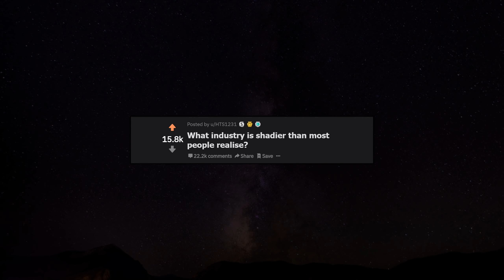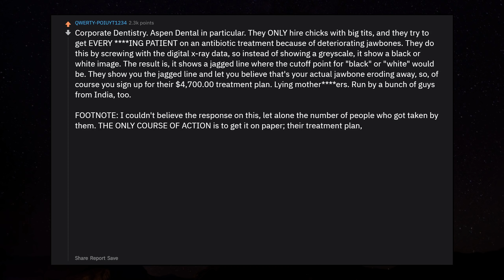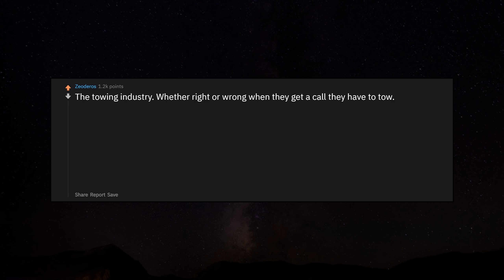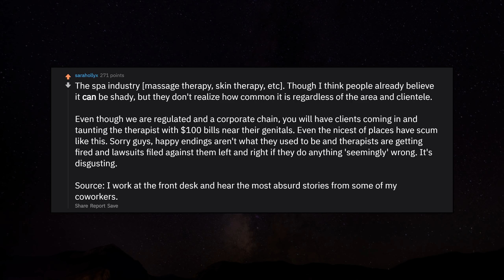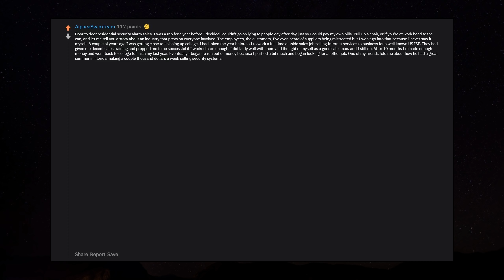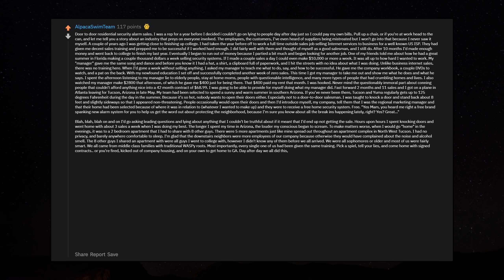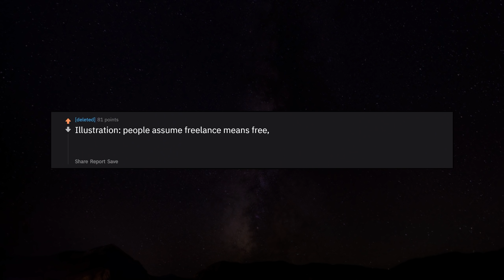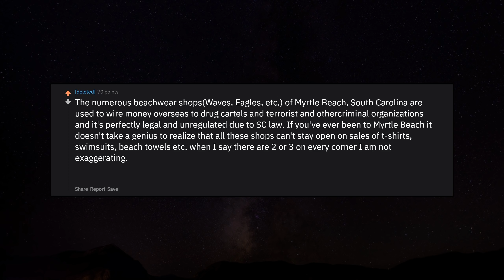What Industry Is Way More Shady Than People Realise? r/AskReddit Reddit Stories | Top Posts